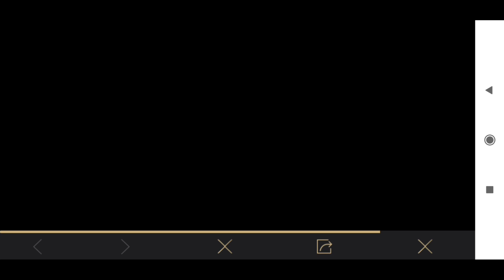GET PERMANENT UAZ SKIN 😱 GRIZZLY BEAR CARD COLLECTION NEW EVENT IN PUBG MOBILE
Hello Friends,
Watch this latest video of pubg mobile where i explained about new uaz event.

▶️Intro Song👇
Still Looking

▶️Background Song👇
Castle ncs song